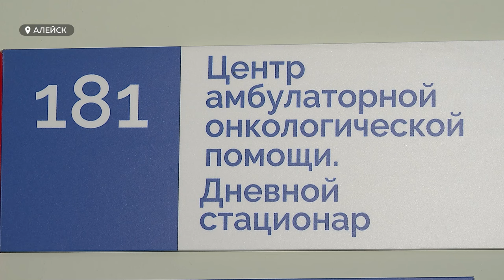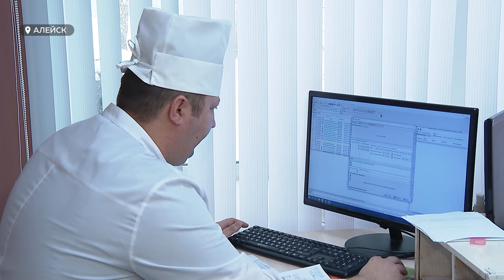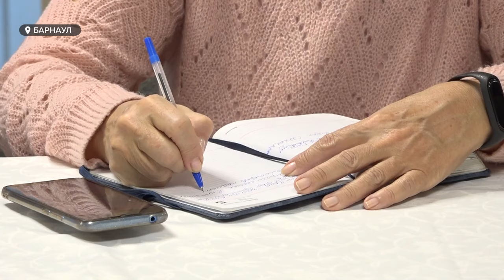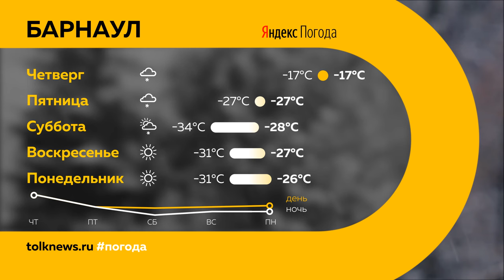«День с Толком». 06.12.2023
Смотрите в выпуске:

00:00 Начало
00:21 Анонс
00:46 Режим повышенной готовности
01:49 Обзор происшествий
02:59 Раннее выявление онкологических заболеваний
06:34 Первый завод по производству мяса индейки
07:44 Сквер на Жукова
10:48 Должники
11:26 Бийчане пытались похитить тонны металла
12:09 Учения МЧС
13:46 Награждение сельхозработников
14:51 Юбилей алтайского школы футбольных арбитров
18:16 Фестиваль для особенных детей
20:52 Погода